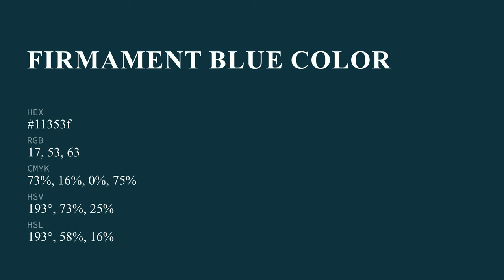Firmament Blue color 11353f hex color - Green color - Warm color 11353f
What color is Firmament Blue ? 11353f hex color - Green color - Warm color 11353f

Hex 11353f Color Code is also known as Firmament Blue color.